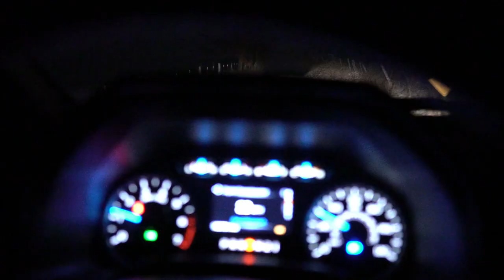Thermal Predator Hunting | Coyote Hunting with Pulsar Thermion and FoxPro X24 | Ep. 4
Episode 4 - Thermal Predator Hunting | Coyote Hunting with Pulsar Thermion and FoxPro X24